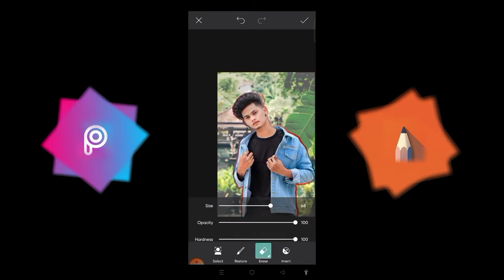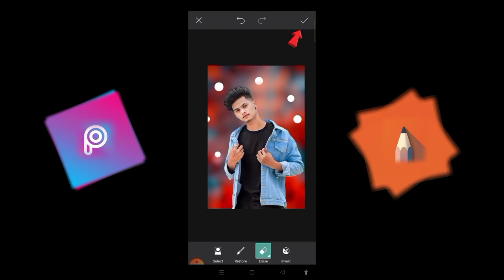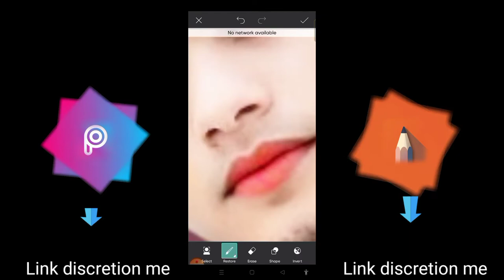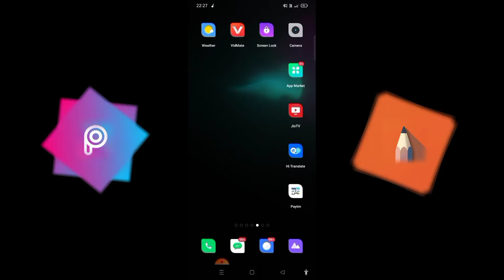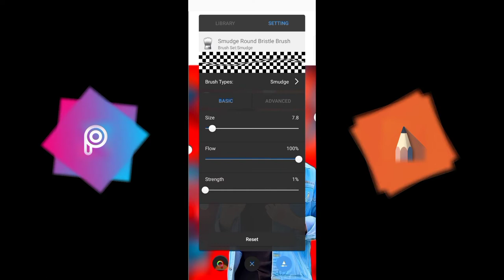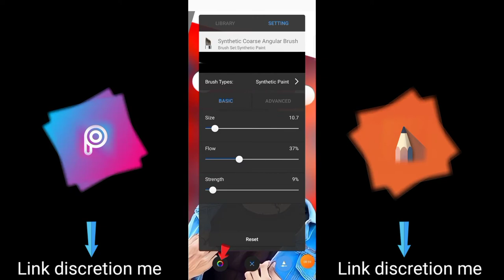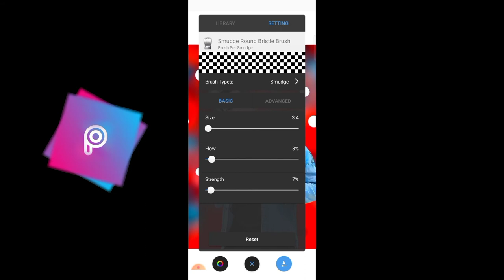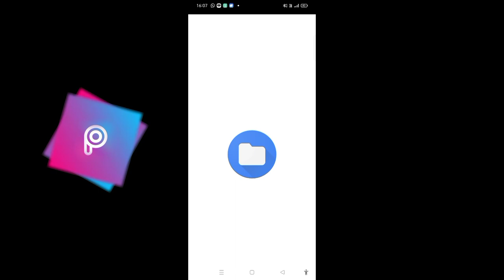Autodesk Sketchbook And PicsArt PC Editing//New 2022 Edit Photo//Sk Editing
Autodesk Sketchbook And PicsArt PC Editing//New 2022 Best Edit Photo//SK Editing,Autodesk Sketchbook And PicsArt PC Editing//New 2022 Best Edit Photo//SK Editing

1// PicsArt Editing
2// Autodesk Sketchbook Editing
3// background Change
4// Face smooth
5// Hair Editing
6// Colour Best Combination
7// Sketchbook Hair Editing
8// PicsArt background change
9//Sketchbook Face smooth
10 //PicsArt Editing
11// Autodesk Sketchbook Editing
12// background Change
13// Face smooth
14// Hair Editing
15// Colour Best Combination
16// Sketchbook Hair Editing
17// PicsArt background change
18//Sketchbook Face smooth
19//PicsArt Editing
20//Autodesk sketchbook

👉 l hope a video pasand aya app Lag ko ||aise hee